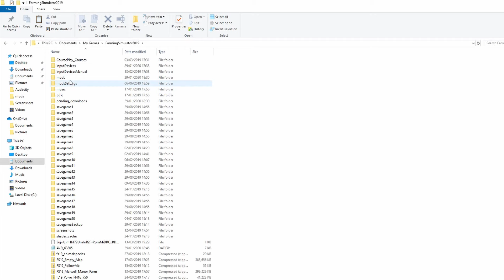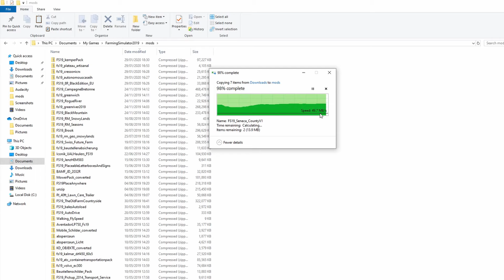Farming Simulator 19: How To INSTALL Mods | FS19 Tutorial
In this video I will be giving a guide of how to install fs19 mods! Have you ever wanted farming simulator 19 mods but did not know how to install them? Well this FS 19 mods install tutorial will help you install any fs19 mods! Enjoy FS 19 maps, tractors, trucks and know how to install them with this amazing farming simulator 19 mods install guide by GamingMatt! You can now install mods like the GPS mods, Follow me, Courseplay, Marwell Manor Farm, the John Deere 8R, Claas expansion and more amazing FS 19 mods!

This tutorial tells you where to install FS 19 mods for free, where to find FS19 mods and even how to install FS 19 mods and maps for FREE!! Enjoy!

*Using my code makes me a small amount of money with each purchase!

What Is Farming Simulator 19?

All in all, Farming Simulator 2019 is a modern agricultural game, which provides access for you to look after the animals, grow various vegetables, buy or repair tractors, combines, cars and much more. Fs 19 is farming simulator 19 but shortened down so the next time you see fs 19 or fs19 just remember it means farming simulator 19 or farming simulator 2019!

Even though the newest Farming Simulator 2019 games have been released just now, newest rumors between fans started spreading about FS 2019 Xbox money mod but as there isn't any news about exact Farming Simulator 2019 seasons 19 and courseplay release date but here is the fs 19 or farming simulator 19 mod news!!!

Farming Simulator 19 will be released late 2018 on PlayStation 4, Xbox One, and PC. While we are currently working on assembling the game's first visual pieces, we bring you today the very first in-game image, as a taste of everything Farming Simulator 19 will have in store when it releases!

The game benefits this year from a complete overhaul and a total revision of its graphics engine. In addition to delivering stunning visuals in a hyper-realistic setting, Farming Simulator 19 will also introduce many exciting new features to be unveiled in the coming months, including a huge announcement at E3 2018 that will delight fans. It's the richest and most complete farming experience ever made for consoles and PCs, coming up at the end of the year!

The largest agriculture machinery company in the world comes to Farming Simulator 19!

We are happy to finally unveil the highly anticipated John Deere brand, joining the largest garage ever in a Farming Simulator game.

Farming Simulator 19 takes the biggest step forward yet.

Farming Simulator 19 will feature new American and European maps.

Farming Simulator 20 will feature, at launch, three distinct open worlds in which to develop and expand your farm, in solo or with friends: two entirely new environments will soon be revealed, as well as an all-improved version of the South American environment, which has been overhauled to take advantage of the new engine's capabilities.